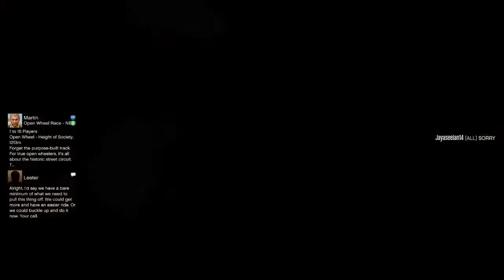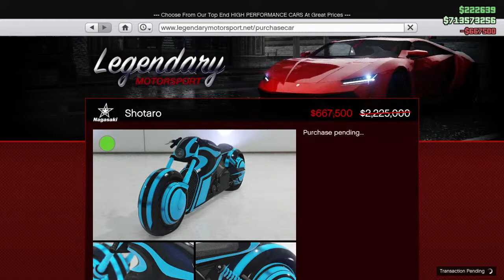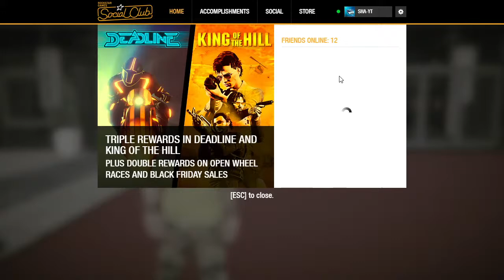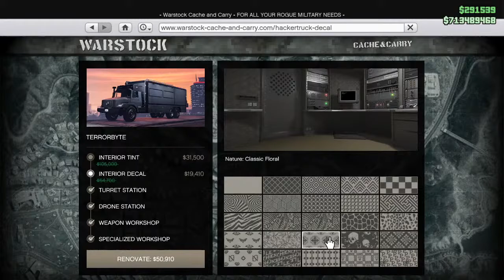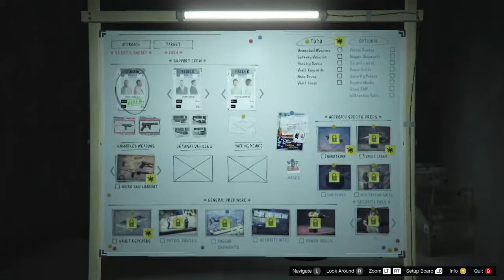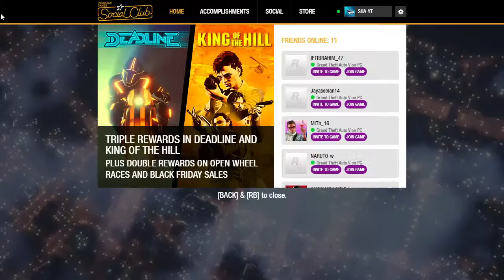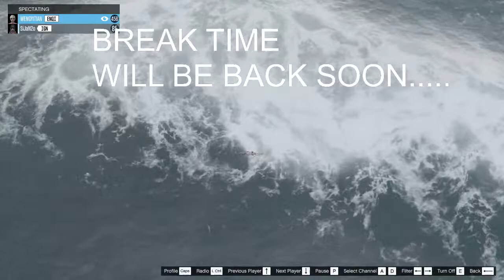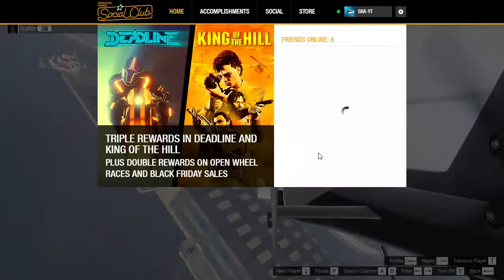GTA 5/Valorant Live Tamil Fun GAMING தமிழ்🔴 | 18+ GTA5 தமிழ் rockstargames SHA-YT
Hello friends come let's play GTA V online ...
Let's have a fun filled roaming and RP mission...

PC SPECIFICATIONS
PROCESSOR---_-_-_-_-Intel I7
RAM-_-_-_- 8GB
HDD ---_-_-_-_-SEAGATE 1TB
MOUSE _-_-_-_-_-DELL Wired
KEYBOARD _-_-_-_-_Logitech Wireless
SDD _-_-_-_-_-_SEAGATE 128GB
GRAPHIC CARD---_-_AMD RADEON M200x